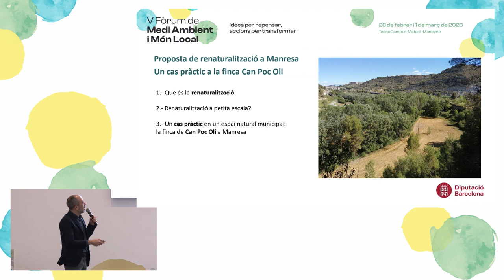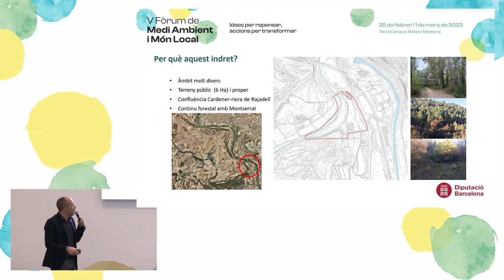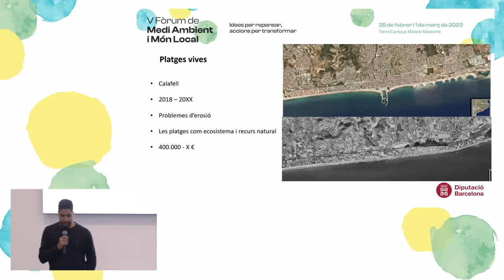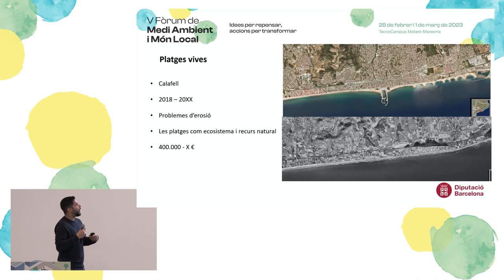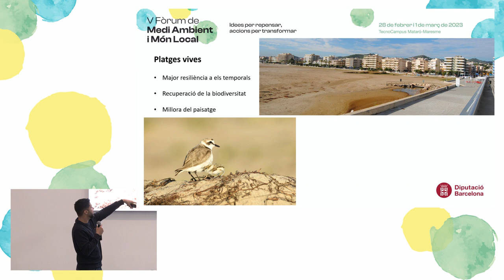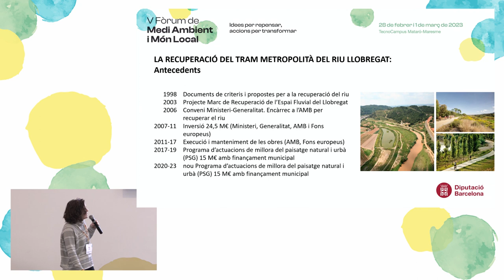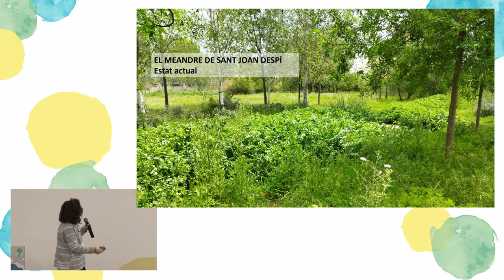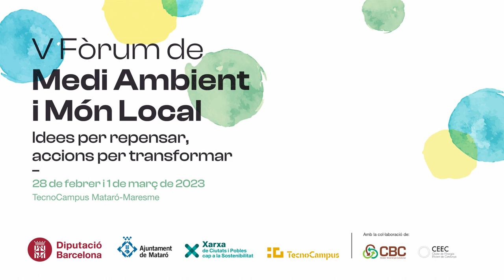Experiències sobre naturalització de les ciutats (I)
L’Àrea d’Acció Climàtica de la Diputació de Barcelona ha organitzat el V Fòrum sobre Medi Ambient i Món Local els dies 28 de febrer i 1 de març del 2023. El Fòrum ha estat el punt de trobada entre els actors públics i privats per explorar línies de futur en l’àmbit de la sostenibilitat local.

El V Fòrum s'ha dividit en tres itineraris temàtics.
L'itinerari sobre naturalització ha realitzat un sessió doble d'intercanvi d'experiències.
Continguts:
Experiències memorables sobre la naturalització de les ciutats i els pobles.
Dimecres, 1 de març de 2023, de 9.30 a 11 h al Foyer.
00:20 Marc Aloy, alcalde de l’Ajuntament de Manresa. "Projecte renaturalització Can Poc Oli".
13:50 Aron Marcos, 5è tinent d’alcalde i regidor de Medi Ambient de l’Ajuntament de Calafell. "Naturalització de les platges Calafell".
29:35 Eugènia Vidal, cap de l'Oficina de Planificació d'Espais del Servei d'infraestructura verda de l'Àrea Metropolitana de Barcelona. "Naturalització del meandre del riu Llobregat".

Crèdits: enregistrament i edició Mataró Audiovisual